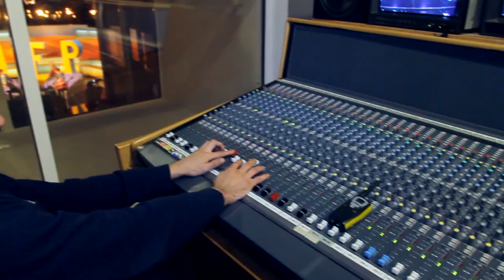Announcement: Inside of Biggest TV Channel In Our City (Ufa, Russia)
We are making "Real Russia" YouTube channel for almost a half of year, but once it's targeted to the western audience and available in English language only, we never made promoted it in our own country and city. We suppose it makes no sense spending our limited promo budget we are getting from t-shirt sales for Russian audience who actually will not find anything new in our series.

But no matter what, after almost a half of year and even the whole month after we was making interview on RT (RussiaToday), in the beginning of March an information about us and our channel somehow reached local mass media and past week we've been invited for an interview at the biggest TV channel in Bashkortostan Republic of Russia where we live (if you don't remember or know that). That's BST channel (Bashkortostan Satellite Television).

All the revenues goes just for living and for making the new great episodes of real Russian Life for you!